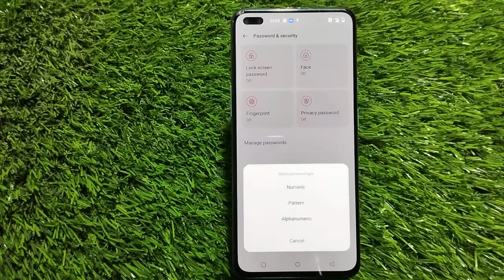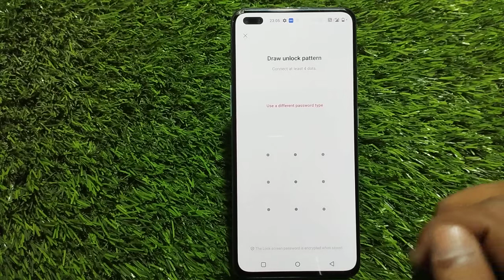How To Set Pattern Lock in One Plus Nord CE 2 Lite , One Plus Nord CE 2 Lite Pattern Lock Setting ,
How To Set Pattern Lock in One Plus Nord CE 2 Lite , One Plus Nord CE 2 Lite Pattern Lock Setting , Pattern Lock in One Plus Nord CE 2 Lite

How To SetPatternLock in OppoK Note 11 Pro , One Plus Nord CE 2 Lite PatternLockSetting , Pattern Lock in One Plus Nord CE 2 Lite